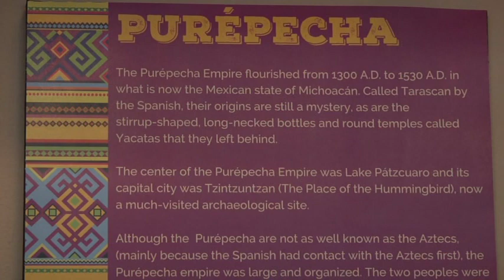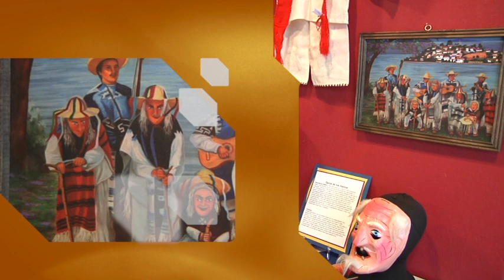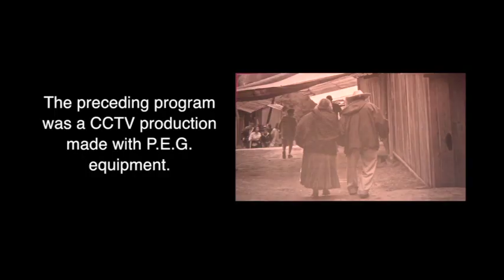Wayback World Beat Wednesday: Purépecha de San Jeronimo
Join Cleo Freauf on this walkthough of the World Beat Gallery exhibit, "Purépecha de San Jeronimo" from 2016.

The Purépechas are an indigenous people from the northwest region of Michoacán in Mexico. They are traditionally known for their fine weaving and pottery. They are also famous for holding out against the Aztecs, and were never been adsorbed into their monumental Pre-Hispanic empire. Today, there are an estimated 20,000 Purépecha that call Marion county home.

We hope you enjoy this short and informative presentation and would like to thank CCTV Salem for this footage.

You can support World Beat Wednesdays throughout the summer and help us stay afloat until next year's festival by donating